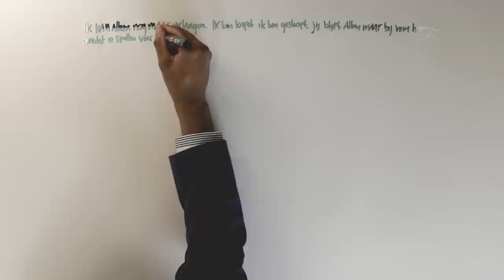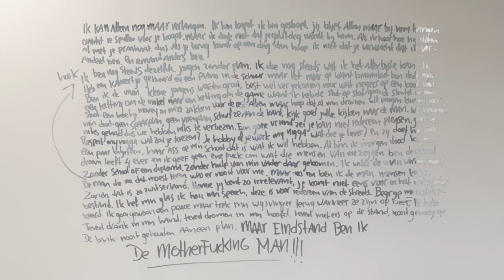Dio - De Man ft. Fit [album 'De Man' nu op iTunes en Spotify]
Dio - De Man

Op 31 mei verscheen het nieuwe album van rapper Dio. Op het album staan twaalf nieuwe tracks met gastbijdragen van Jayh, Fit, Sef, Ronnie Flex, Willem (The Opposites), Rob Dekay, Idaly en Bokoesam. In aanloop naar de release zullen naast de titeltrack nog meer nummers het licht zien, om te culmineren in het officiële derde Dio album dat op 18 juni wordt gepresenteerd in Paradiso.

VIDEO CREDITS:
Daan Oskam

De releasedatum van 31 mei is niet geheel toevallig gekozen. Op die dag vierde Dio zijn 27e verjaardag. Dio laat horen niet meer een jonge debutant te zijn, maar een volwassen artiest met vele hits en honderden shows op zijn naam. Maar hoe ontwikkelt een jongeman zich die sinds het begin van zijn puberteit op eigen benen staat?

De Man
...Dio rapt er over op zijn meest persoonlijke album tot nu toe. In samenwerking met producer Spanker grijpt hij terug naar het clubgeluid van debuutalbum ‘Rock-’n-Roll’. Dio: “Ik heb dit album benaderd zonder kaders of regels. Maken wat ik wil maken en wat ik nu mis, punt.”

Tracklist ‘De Man’
1. De Man ft. Fit
2. Libi Is Goed
3. Hallo ft. Jayh
4. Leuke Meisjes ft. Rob Dekay
5. We Zijn Hier ft. Jayh, Bokoesam en Ronnie Flex
6. Killer ft. Idaly
7. Tijd Om Te Gaan ft. Sef
8. Alleen Vannacht
9. Superlatieven ft. Idaly
10. Van God Los ft. Willem
11. Egotrip ft. Spanker
12. Teveel Gevraagd ft. James Watss

Achtergrond
In 2008 tekende Diorno Braaf bij het label Top Notch. Zijn debuutalbum ‘Rock-’n-Roll’ verscheen later dat jaar en werd meteen breed omarmd. Giel Beelen noemde het zelfs ‘het beste hiphopalbum van 2008′. Samen met Sef en wijlen The Madd bracht het album hits als ‘Baby’, ‘Aye’ en ‘Tijdmachine’ voort, samen goed voor ruim tien miljoen youtube views.

Een succesvolle albumtour volgde met als hoogtepunt een overvolle Alpha tent op Lowlands, twee jaar na de de release. Daar brak Dio compleet de tent af met onder andere Flinke Namen, The Opposites én Go Back To the Zoo als backing band. In januari 2012 was Dio te zien als kandidaat in het AVRO-programma ‘Wie is de Mol?’. Daarnaast was hij te zien in ‘Ali B Op Volle Toeren’.

In de zomer van 2012 verscheen Dio’s tweede studio-album ‘Benjamin Braaf’s Festival’. Dit bandalbum resulteerde in een uitgebreide tour waarbij alle grote podia en festivals werden bespeeld. Ook Lowlands werd voor een tweede maal volledig plat gespeeld. Volgens velen heeft Dio met dit materiaal een van de beste bandshows van Nederland. Hij werd dan ook gevraagd als Ambassadeur van de Vrijheid en was één van de acts in de spectaculaire helikopter tour op Bevrijdingsdag.

22tracks luistersessie
De Man verschijnt op 31 mei op de streaming platforms en via iTunes. Op 20 mei organiseert Dio in samenwerking met 22tracks een exclusieve luistersessie voor pers en enkele gelukkige fans in de Amsterdamse Felix in de Steigers. Wil jij hier bij aanwezig zijn? Mail dan nu naar met een korte toelichting waarom nu juist jij ‘De Man’, in aanwezigheid van Dio, al eerder moet horen... en zorg dat je die middag vrij houdt. De gelukkigen krijgen uiterlijk 18 mei bericht.

Releasefeest
Op 18 juni releast Dio zijn album in Paradiso. Vanaf die dag is ‘De Man’ ook fysiek verkrijgbaar. De ticketverkoop voor het releasefeest gaat vrijdag van start

Top Notch is een platenlabel, dat vooral bekend werd met uitgaven van Nederlandse hiphop. Tegenwoordig geven we allerlei soorten muziek, films en boeken uit. Top Notch is marktleider van de Nederlandse hiphop en een van de meest succesvolle independent labels in zowel Nederland als in België.